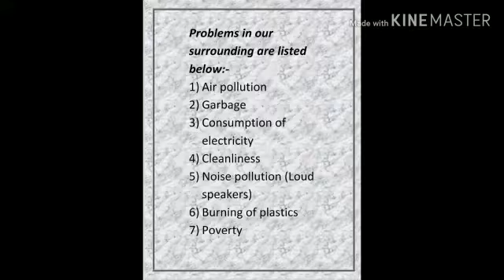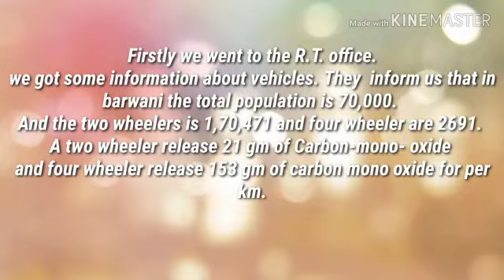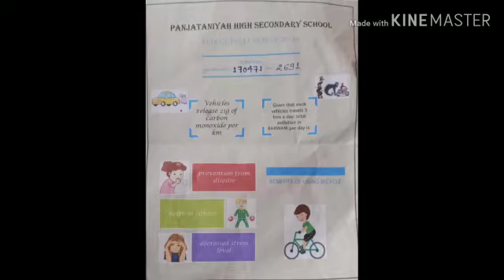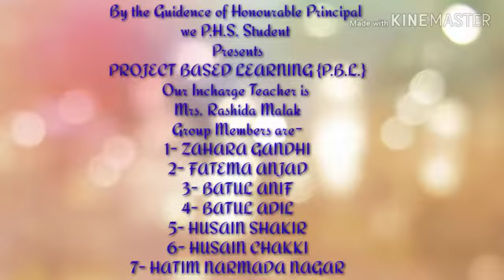Bicycle Campaign - PBL (Problem Based Learning)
Students of Panajataniyah School Barwani from grade 9th and 8th participated in PBL - Project Based Learning

Problem was based around saving

A group of 8 students from grade 8th and 9th found the problem of air pollution due to excessive use of vehicles. They took the challange of the probelm and strived hard to get the various solutions.

In the process they acquired many social, emotional and life skills along with the knowledge related to the problem.

Students had great experience and enjoyed a lot.
We got very impressive positive feedback from mumineen and members of other communities.